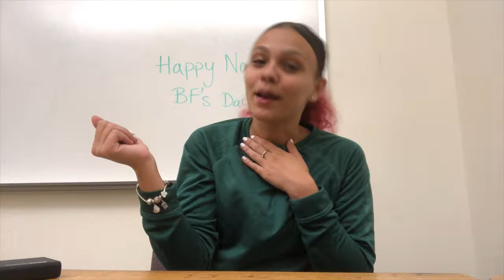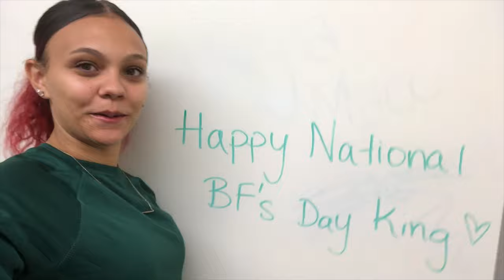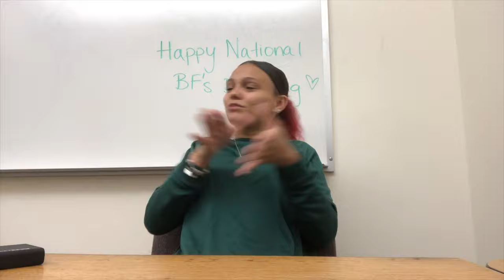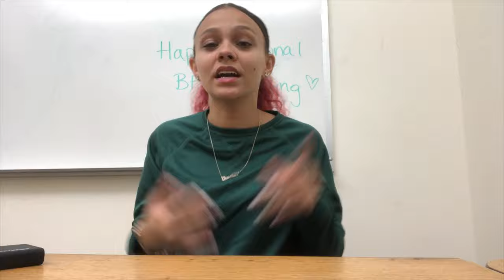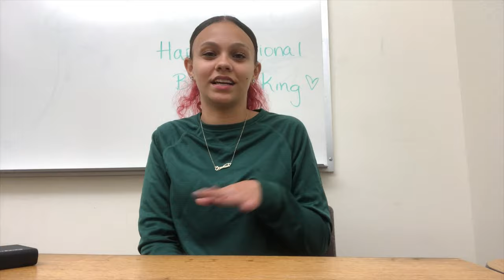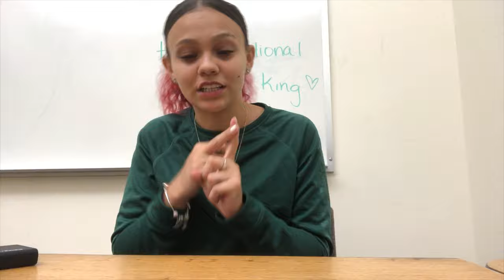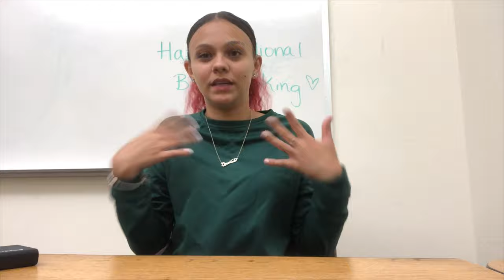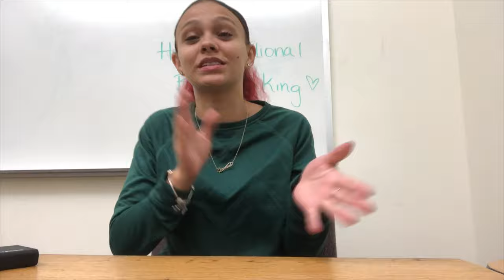National Boyfriend Day**MANY SURPRISES!!**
We hope you guys enjoyed. Give us recommendations, and feedback below!! Rose's Ig: @roseleedi Miah's Ig: @miahh_escobar